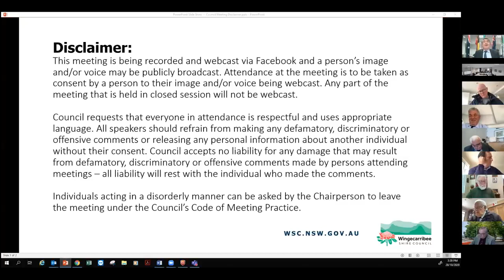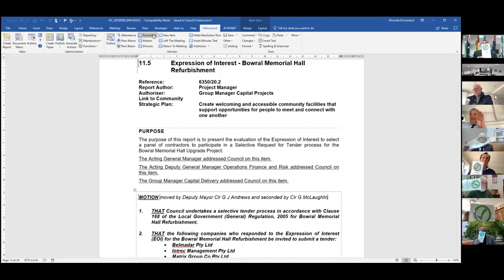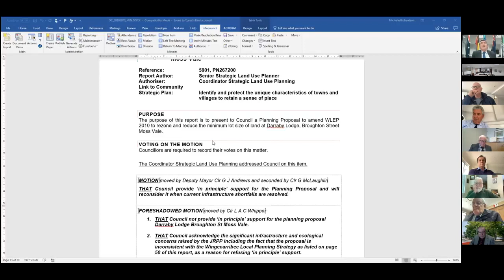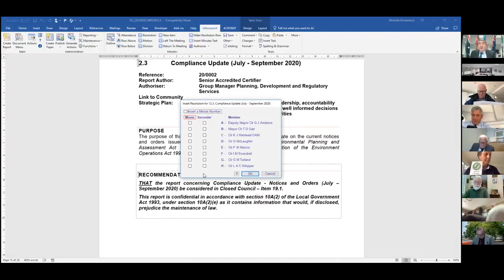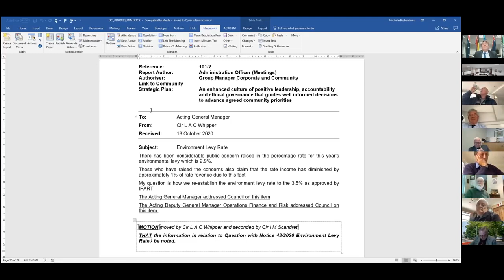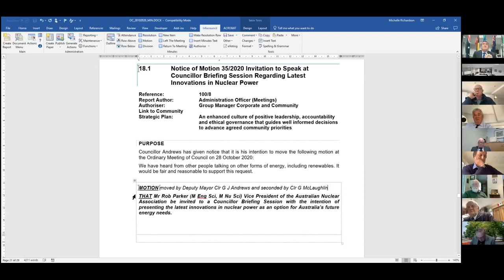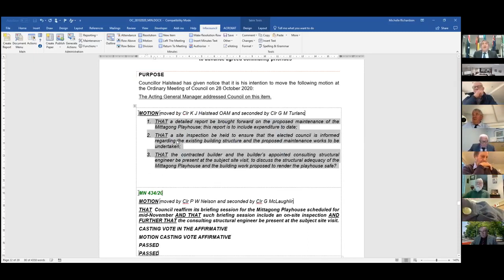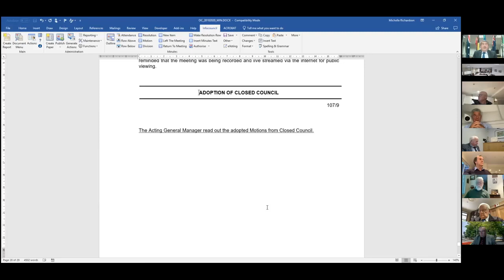Ordinary Meeting of Council 28 October 2020